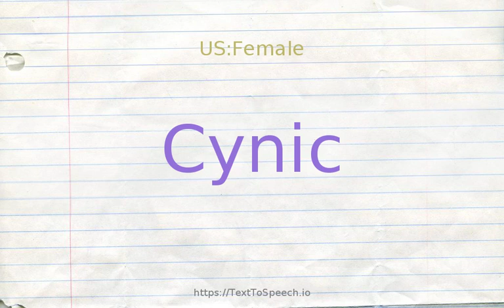How to pronounce cynic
Cynic definitions:
    (n): a member of a group of ancient Greek philosophers who advocated the doctrine that virtue is the only good and that the essence of virtue is self-control